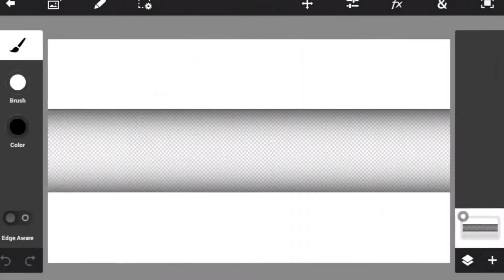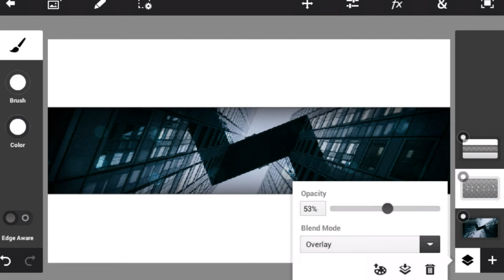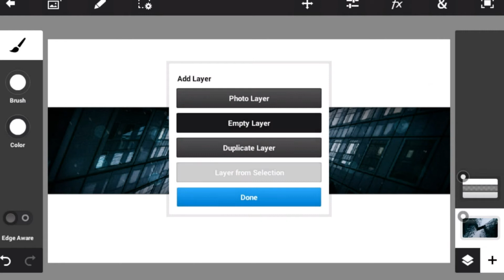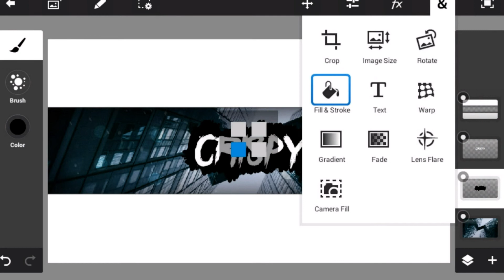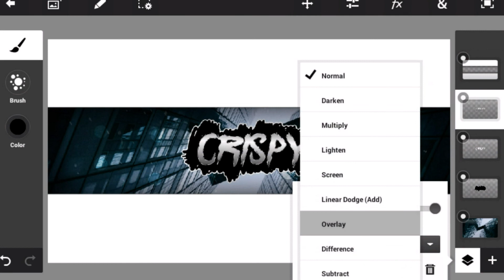How To Make A Clean Professional Banner On Android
Effects Use in Video~
Wallpaper-

Want a free Banner fill out  my Banner Form~

Forms(Google Forms)
Banner Form

SocialMedias:
If you read this. . . I love you ❤
Ignore:

HOW TO MAKE COOL MINECRAFT RENDERS
PS TOUCH BANNER
PS TOUCH HOW TO MAKE A BANNER
BANNER SPEEDART
HOW TO MAKE A BANNER ON ANDROID
HOW TO MAKE A BANNER ON PS TOUCH
PS TOUCH
FREE GFX
HOW TO GET FREE GFX
PS TOUCH APK
BANNER FORM
MINECRAFT BANNER FORM
HOW TO MAKE COOL TEXT ON ANDROID
HOW TO MAKE COOL TEXT ON PS TOUCH
ANDROID GFX
ANDROID SPEEDART
CRISPYWOLF